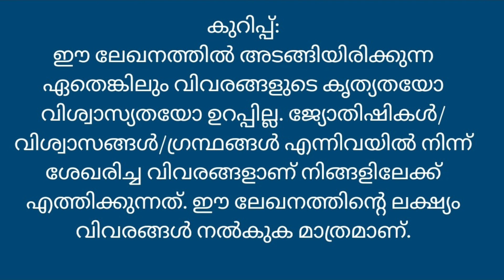സങ്കഷ്ടി ചതുര്‍ത്ഥി വ്രതം 2023 | sankashti chaturthi Vratham 2023